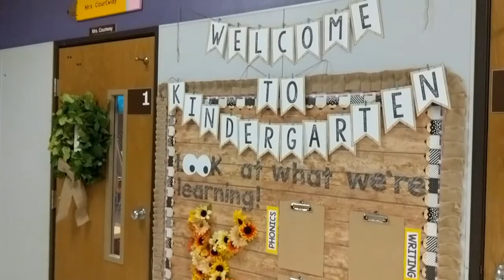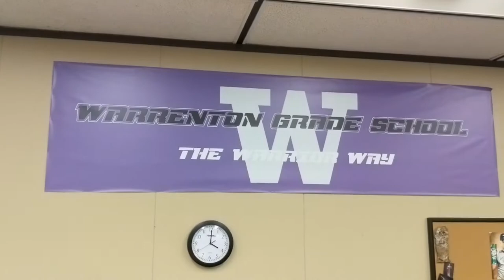2020 - Welcome To Kindergarten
This video will introduce you to Warrenton Grade School, the kindergarten teaching team, and welcome students to the Warrior family